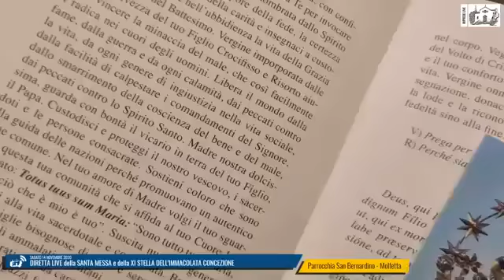✅ XI STELLA DELL'IMMACOLATA CONCENZIONE E SANTA MESSA ▪ 14/11/2020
📡 Diretta live della Santa Messa e della Stella dell'Immacolata Concenzione, trasmessa sulla pagina Facebook della Parrocchia san Bernardino.